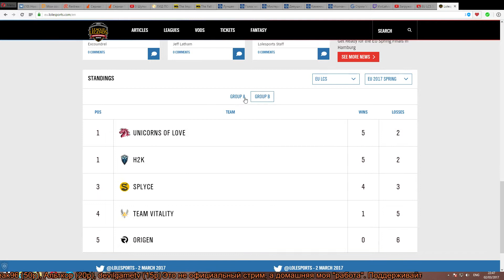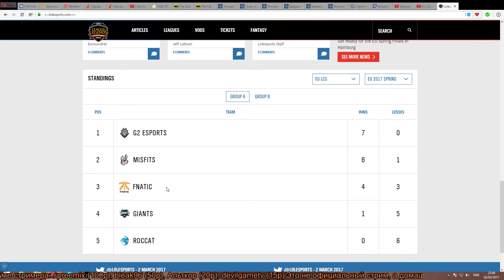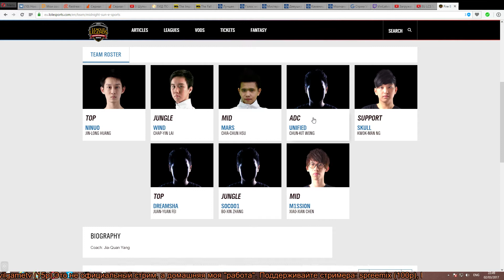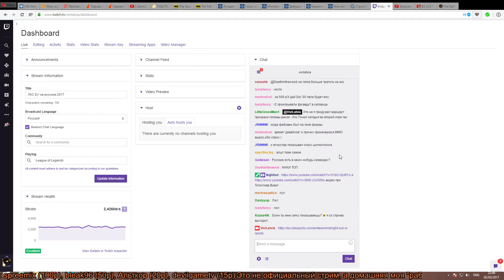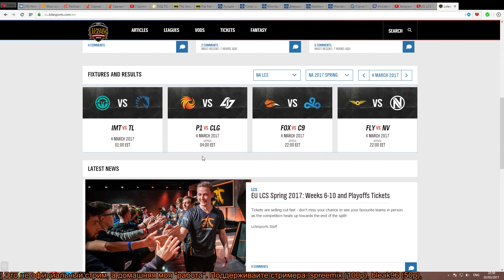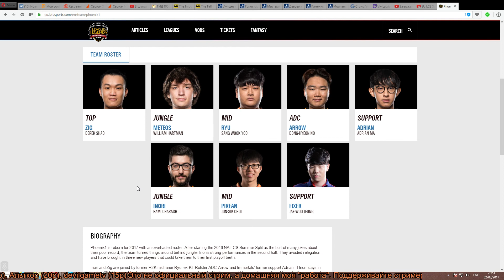H2K vs. FNC (LCS EU 2017 W6) game2